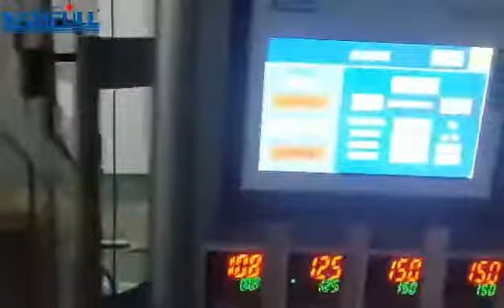Frozen food packing machien with multi head weigher